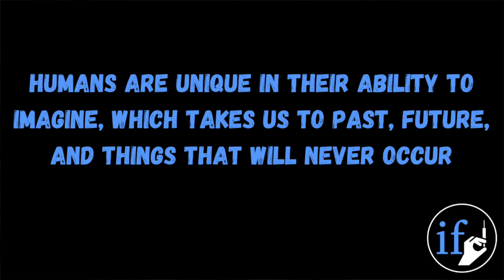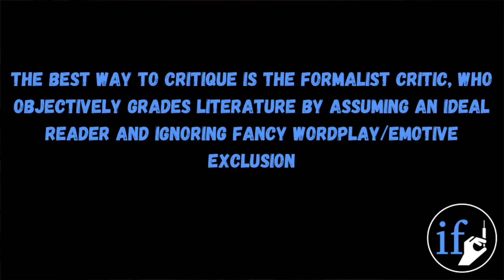Improve your CARS to 130+ MCAT Strategy - Condense to Main Idea (Part 3)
CARS is often the biggest struggle for students studying for the MCAT - but it is a beast that can be slain! Join Maggie as she explains the 3rd and final part to our 3-part CARS strategy. This technique is called the Short N' Sweet method.

Timestamps
Intro: 00:00
Short N' Sweet Method: 0:59
How to Do It: 3:13
Passage Comparison: 4:11
Extras: 5:04

We'll keep posting videos as the demand of medical school allows us :)